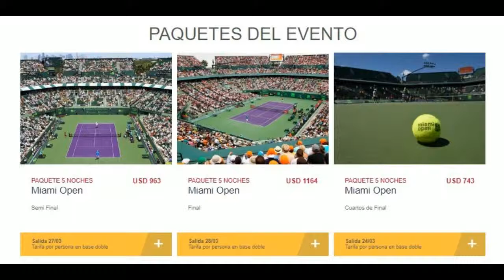DIARIO DE TURISMO con Francisco Simone 13-3-2019